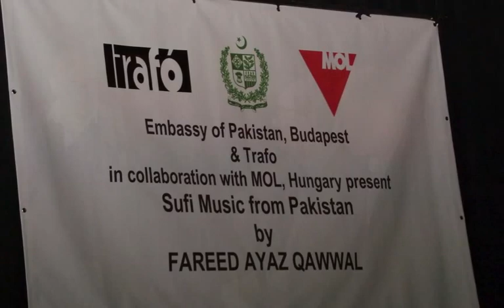Qawwali in Budapest 2012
The Embassy of Pakistan Budapest organized a Sufi Music Evening by Fareed Ayaz & Abu Muhammad Qawwal from Pakistan on 5 May 2012 at Trafo Centre Budapest.